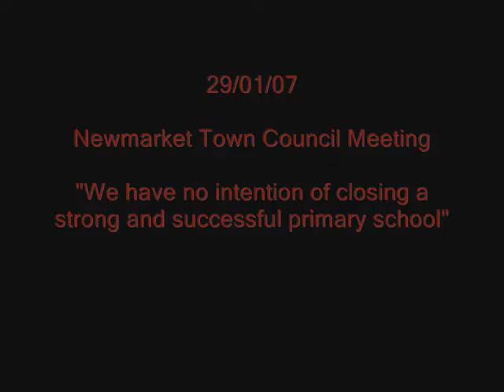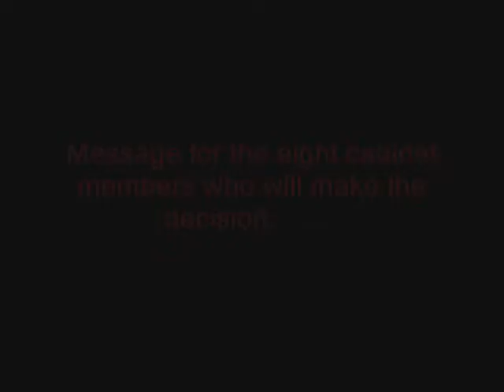Party Political Broadcast by Save Paddocks Now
Message for the eight Cabinet members. Save Paddocks Primary on 5th Feb 09